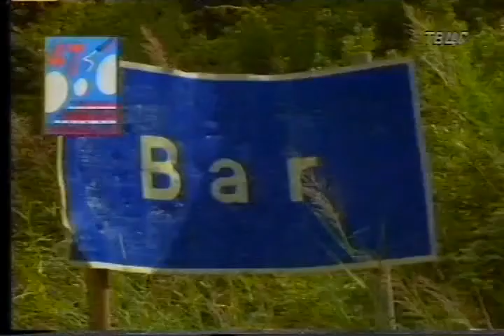Trka Kroz Jugoslaviju 1995 Godine 6 Etapa